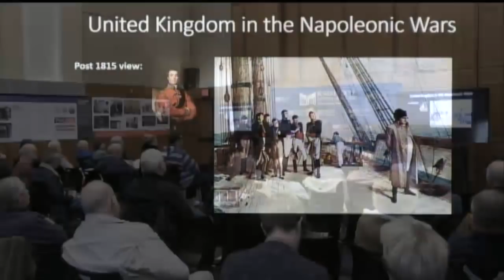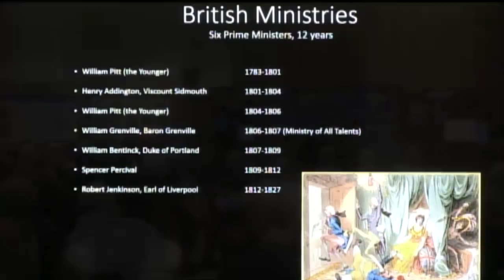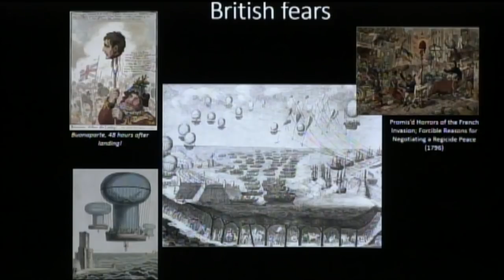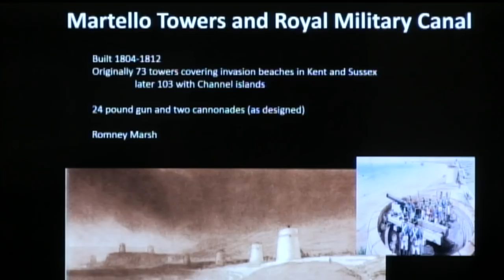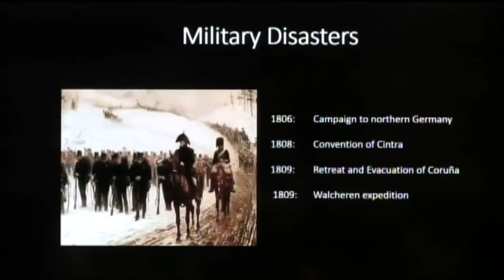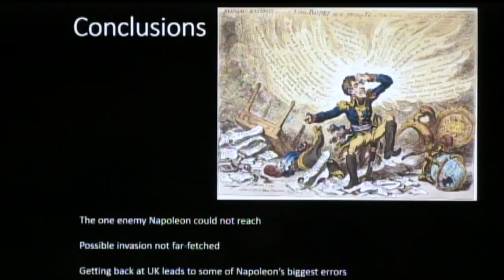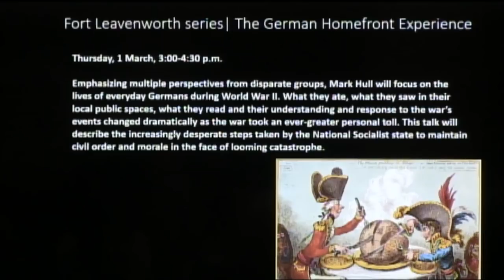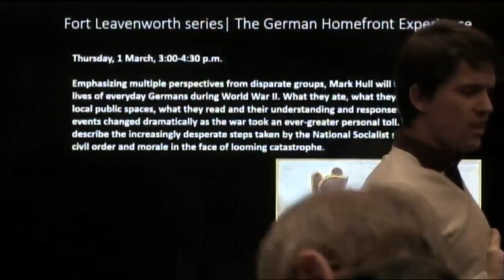Keeping the Ogre at Bay: Defending Britain, 1803-1815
The United Kingdom’s response to the French threat came at a time of great social and political change at home. From frantic invasion scares in 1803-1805 to political indecision, economic upheaval and civil unrest, British reaction to the threat of the Napoleonic Empire ultimately led to Britain’s impressive dominance in the 19th century. Led by Mark Gerges, this discussion examines how military events influenced the shape of modern Europe.

More information on all programs, as well as ongoing additions to the schedule, can be found on the Dole Institute’s